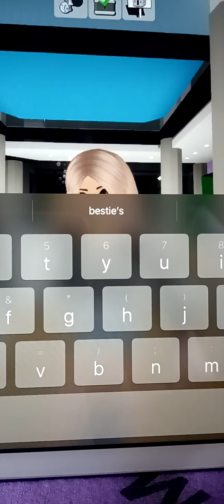the friends Brookhaven rp part 1